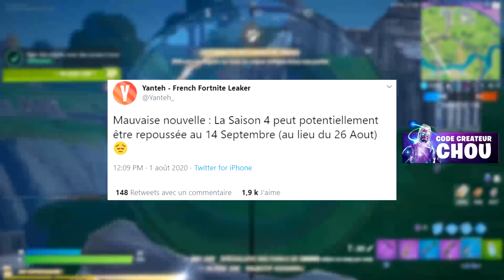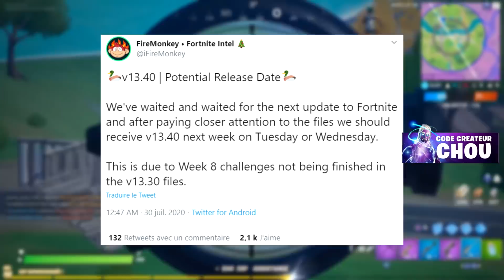CONDUIRE LES VOITURES sur FORTNITE..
🎁 Code Créateur dans la boutique Fortnite : CHOU

Credit: Yanteh, itsarkheops, iFireMonkey